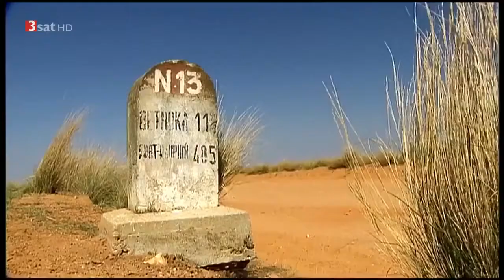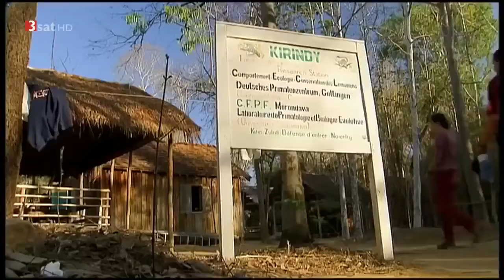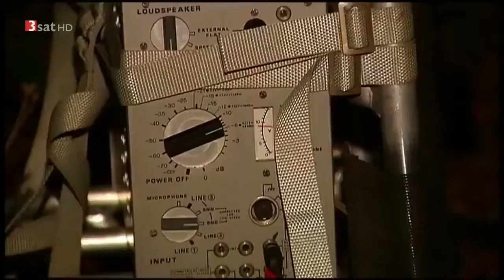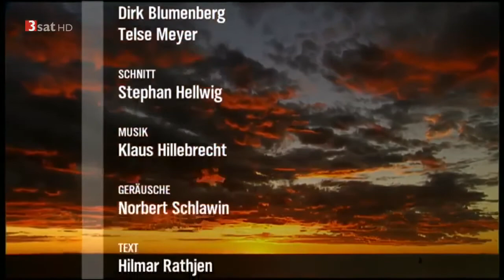DOKU: Madagaskar - In den Wäldern der Lemuren [TIER DOKU]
Lemuren sind lustige Tiere und diese Dokumentation ist ihnen zum großen Teil gewidmet. Tauche ein in eine exotische Welt voller Abenteuer.

Montags: Militär / Geschichte
Donnerstags: Natur / Universum
Freitags: Freies Thema / Überrschungstag!

Quelle: 3Sat